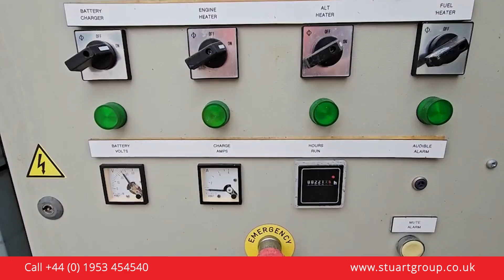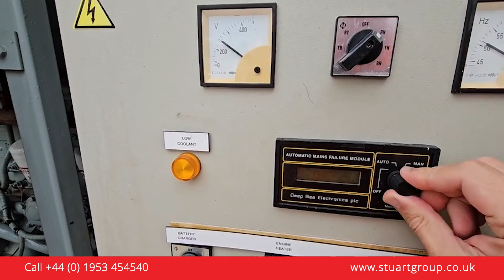Aries Iveco 143 kVA Diesel generator - iveco enginestart | fgwilson Authorised Dealer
Used Aries Iveco 143kVA Diesel Generator for Sale – XP1539 Test iveco | fgwilson Authorised Dealer. We stock a large range of used diesel and gas generators. Ranging from 6kVA up to 2500kVA.

These are high quality second user sets from recognised names in power generation including: FG Wilson, Perkins, Caterpillar, Bruno, Cummins, Olympian, SDMO and more.

▬ About Us ▬▬▬▬▬▬▬▬▬▬▬▬

Welcome to The Stuart Group - Power Generators, Water Pumps for Purchase and Rental Stuart Group Ltd specialises in the power generation market. We are an authorised dealer for FG Wilson branded products and have been for 40 years. We have a large stock holding of new diesel generators and have products to suit most applications.

▬ Order Online ▬▬▬▬▬▬▬▬▬▬▬▬

▬ Social Channels ▬▬▬▬▬▬▬▬▬▬▬▬

▬ Websites ▬▬▬▬▬▬▬▬▬▬▬▬